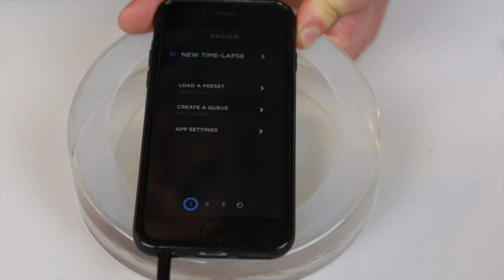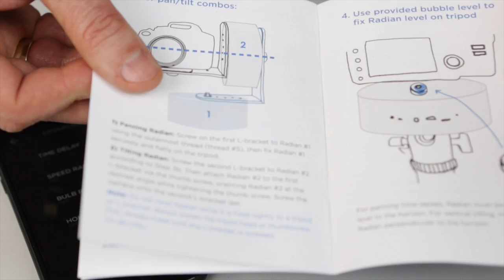Alpine Labs Radian Smartphone-gesteuerter Motor-Panoramakopf - by